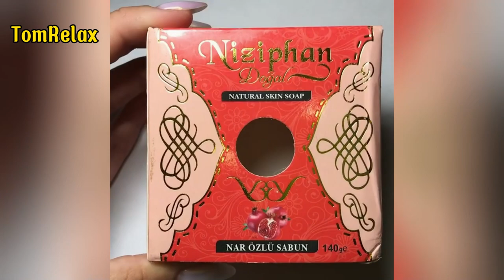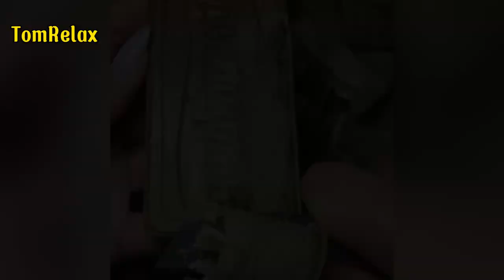1 HOUR SOAP Carving ASMR - Satisfying & Relaxing Sounds